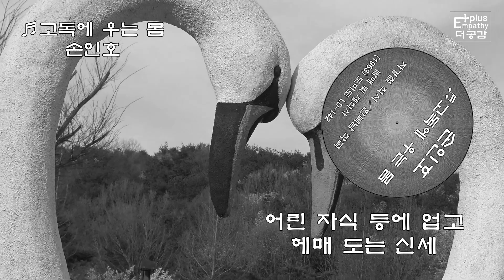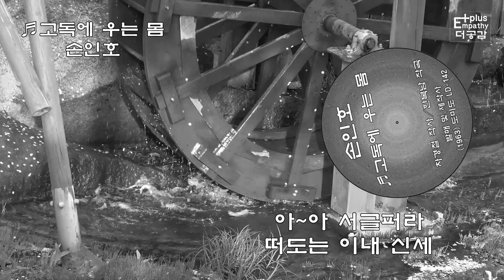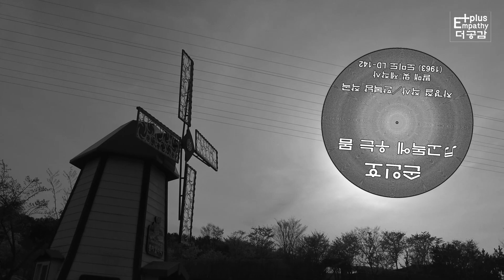손인호의_엘피판 ♬고독에 우는 몸 (가사 자막)어린 자식 젖 달라 아빠 등에 울고▷차경철 작사 한복남 작곡 1963년 도미노 레코드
어린 자식 젖 달라 아빠 등에 울고
*장소: 김해 가야테마파크
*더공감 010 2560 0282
*옹달샘 추억의 옛 노래에서